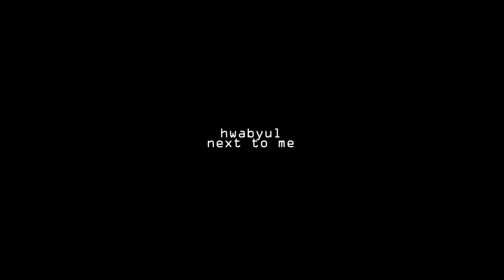hwabyul - next to me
DAY 24 - hwabyul